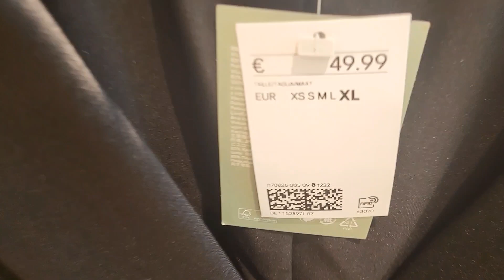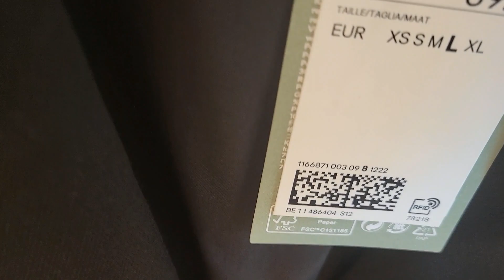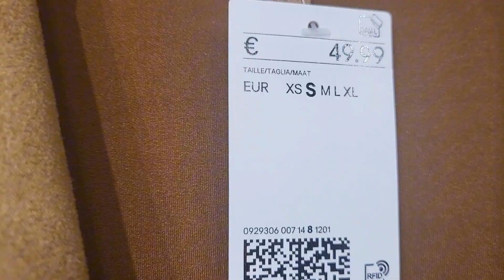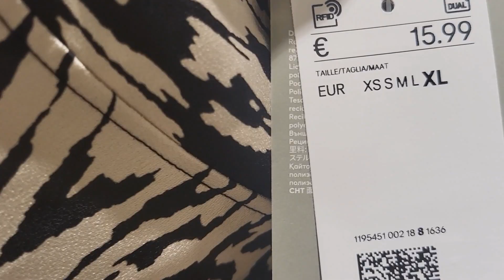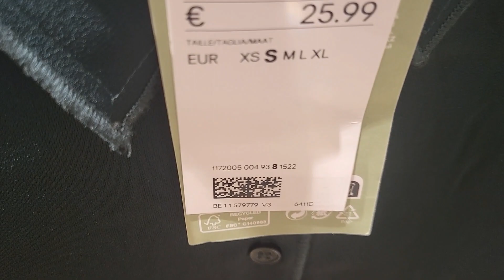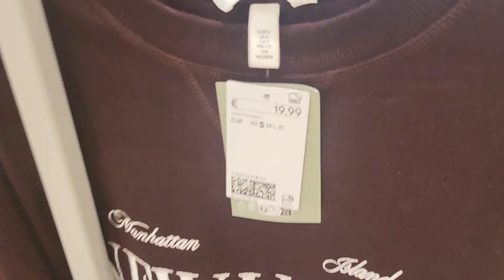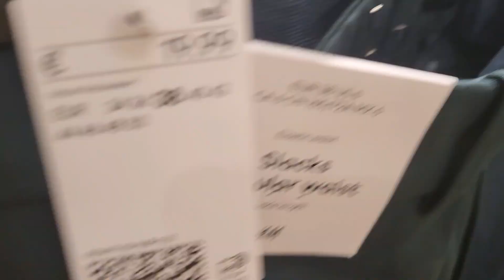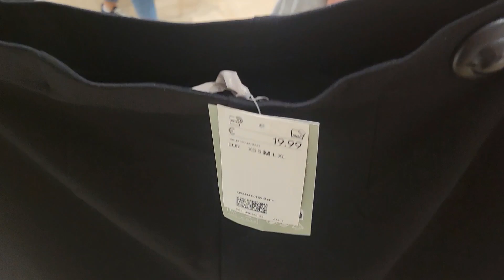NEW H&M: Looks Originales Otoño/Automne 🧣2023